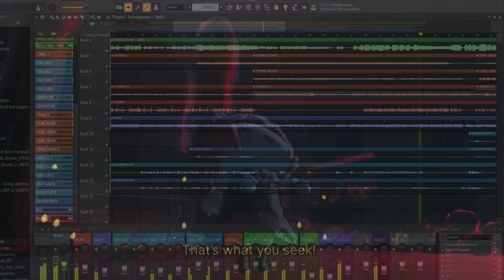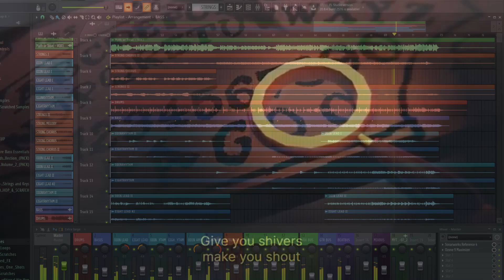HoloMyth- Myth or Treat [Metal Cover]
Really liked the song so I made a Metal Cover of it.

Song: Myth or Treat
Artist: holoMyth